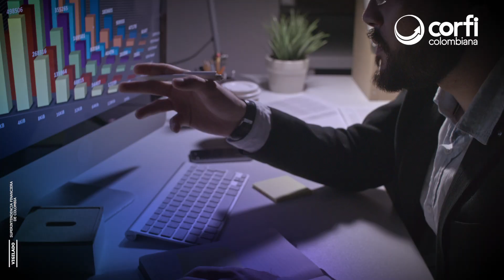Modelos de riesgos sectoriales ante el cambio climático | Corficolombiana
📽️ Al considerar los riesgos climáticos en la toma de decisiones de cada uno de los sectores económicos, estos pueden desarrollar estrategias y políticas más sólidas y sostenibles para enfrentarlos.

Te invitamos a conocer los riesgos sectoriales en el marco del CambioClimático en nuestro reciente EstudiosDeDesarrolloSostenible Modelos de riesgos sectoriales ante el cambio climático 🔎